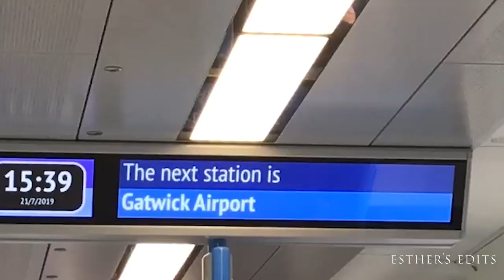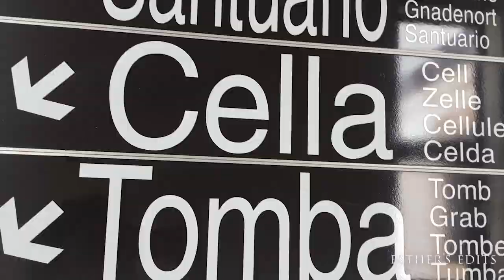Pilgrimage trip vlog to Italy (San Giovanni Rotondo) day 1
The best aspect of this vlog is to see the incorruptible body of St Padre Pio of San Giovanni Rotondo in the province of Foggia in Italy.